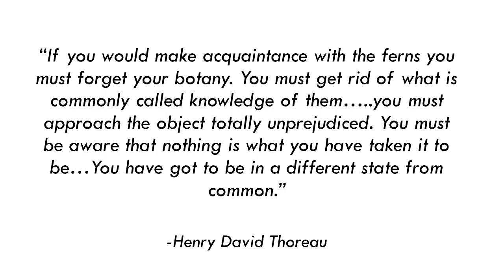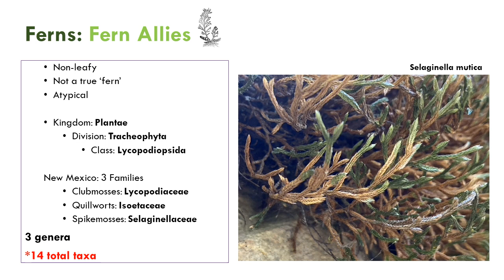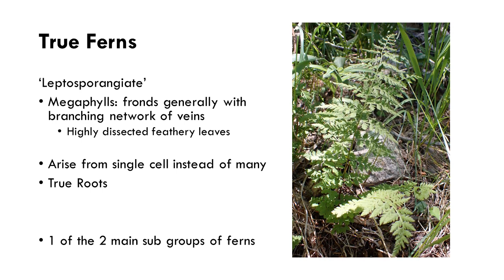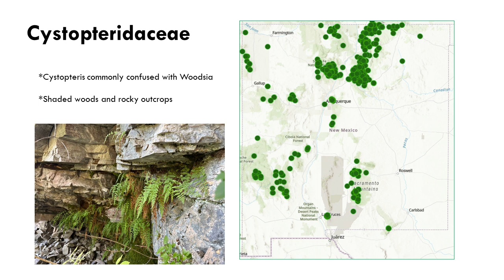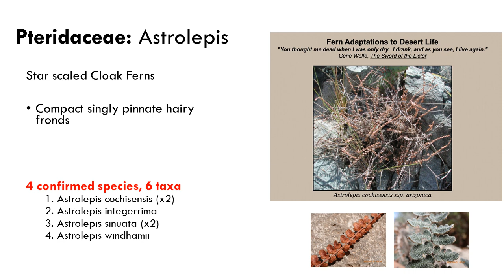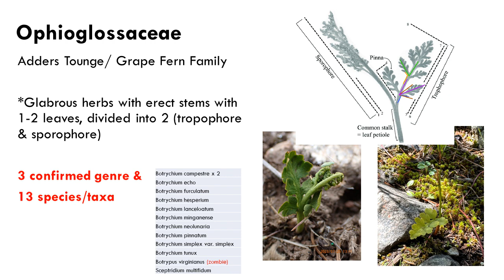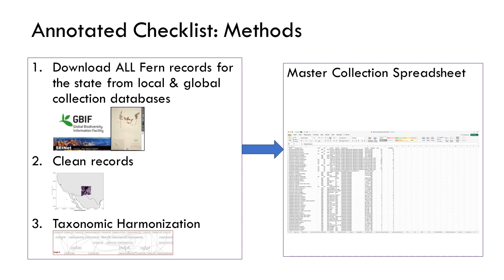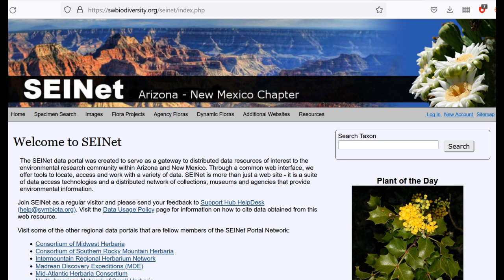Ferns and Fern Allies of New Mexico (Oct. 2023) -- Harpo Faust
Harpo Faust, Collections Manager of the University of New Mexico Herbarium, discusses the Ferns of New Mexico, her work in collecting fern specimens for the herbarium, and updating the checklist of ferns and fern allies found in New Mexico.